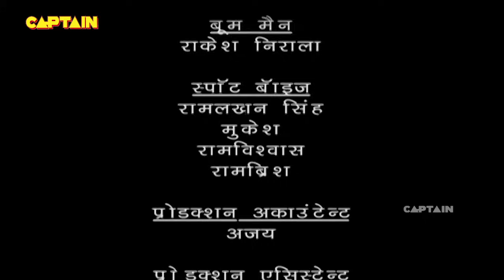Baalveer ( बालवीर ) Full Episode 372 || Dev Joshi, Karishma Tanna